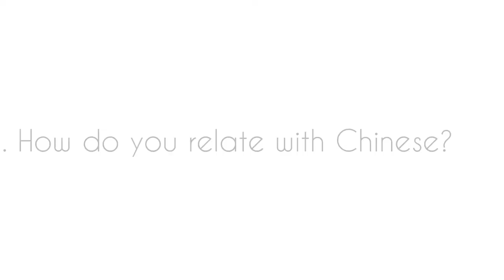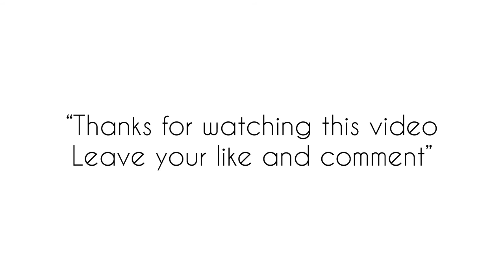University Students in China - Life Experience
Experience life of two foreign students in China. From Kenya, Joel and Maloi are International students at the Changsha University of Science and Technology, and in this video they´ve tried to explain what it is like to study and live in China as foreigners. They have answered five of the most asked questions about China, such as:
1. How to make money in China as a foreign student?
2. How is the relationship between Chinese and foreigners?
3. Is it possible to have a job in China after graduation?
4. Is it China a great place to study?
5. What is the best course or Major to do in China?
etc ...